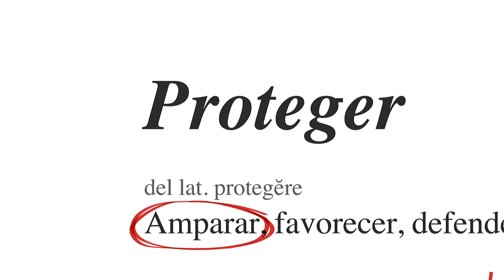«Proteger», «hogar» y «respeto», las palabras protagonistas de la nueva campaña del 25N en Zaragoza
Con el objetivo de dar continuidad a la campaña que ya se realizó el año pasado con las palabras libertad e igualdad, este año el Ayuntamiento de Zaragoza recupera esta idea a través de la campaña «Palabras intervenidas». En ella se pondrá el acento en conceptos relacionados con la violencia de género a través de las palabras hogar, respeto y proteger, cuyo significado suele ser positivo, pero que en esta ocasión acercarán a la ciudadanía a otra realidad.